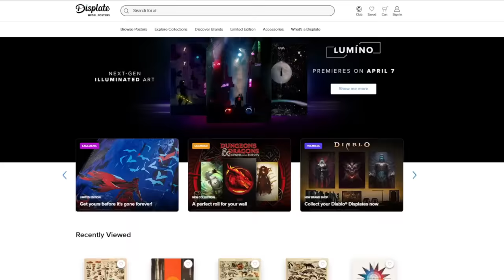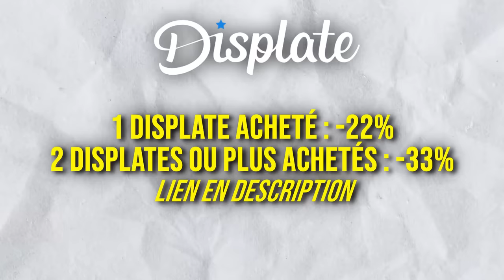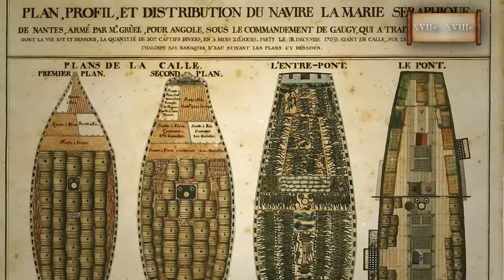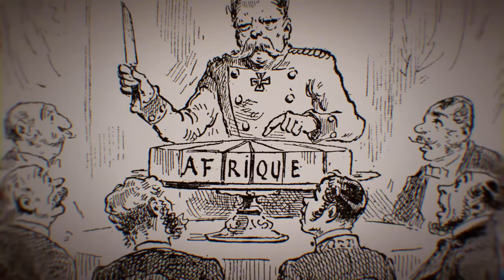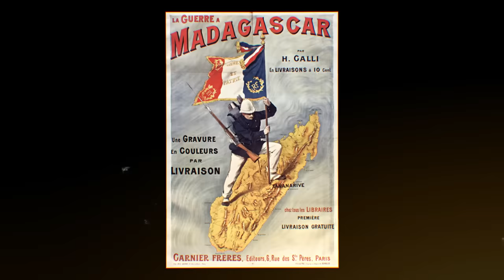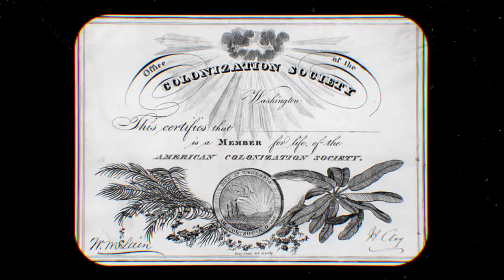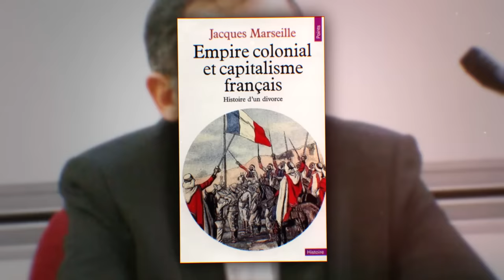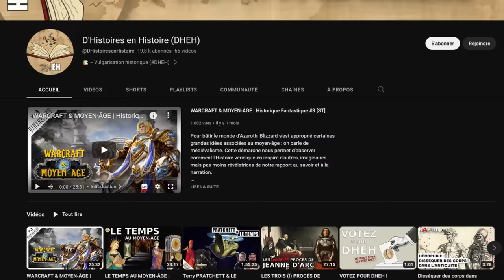Comment les européens se sont partagé l'Afrique ?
Merci à Displate, 1 Displates pour -22% et 2 ou plus pour -33% pendant 30 jours !

Dans le dernier quart du XIXe siècle, les grandes puissances européennes se lancent à la conquête du continent Africain.
Mais pourquoi et comment les européens ont fait pour prendre possession aussi rapidement d'un continent trois fois plus grand que le leur ?

Thibault (La Folle Histoire)

📚 Sources:
OUVRAGES
Serge BERSTEIN et Pierre MILZA, Histoire du XIXe siècle, édition de 2019
David COLON, L'Histoire du XIXe siècle en fiches, édition de 2010
Philippe CHASSAIGNE, La Grande-Bretagne et le monde de 1814 à nos jours, édition de 2021
Emmanuelle LOYER, Une brève histoire culturelle de l'Europe, 2017

ARTICLES
Jean-Jacques ALCANDRE, « La Conférence de Berlin 15 novembre 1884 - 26 février 1885 », Revue Allemagne d'aujourd'hui n°217-3, 2016
Clélia CORET, « La Conférence de Berlin et le partage de l’Afrique », Encyclopédie d'histoire numérique de l'Europe (EHNE), 2020
Mathieu MARLY, « 1898 - Fachoda, le choc des impérialismes », Encyclopédie d'histoire numérique de l'Europe (EHNE), 2022

 PODCAST
Xavier MAUDUIT, entretien avec Valérie HANNIN et Isabelle SURUN, « La conférence de Berlin en 1885 : le partage de l’Afrique », Le Cours de l'Histoire, France Culture, 30 octobre 2020

00:00 Introduction
01:28 Les européens et l'Afrique
04:41 L'Afrique précoloniale
07:15 Les premières colonies
10:47 Pourquoi coloniser l'Afrique ?
14:14 La Conférence de Berlin
16:26 Scramble for Africa
21:40 La colonisation, quel bilan ?